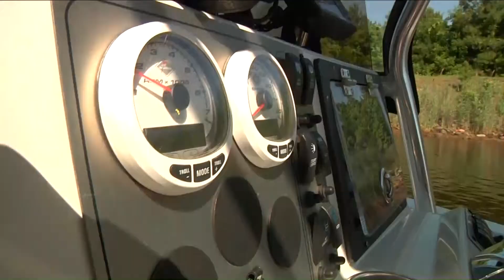Up-close look at boating safety checks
In 2012, the U.S. Coast Guard reported more than 650 deaths as a result of boating accidents. On Saturday, officers with the state Department of Natural Resources were out making sure we don't see more this Summer, all part of National Safe Boating Week